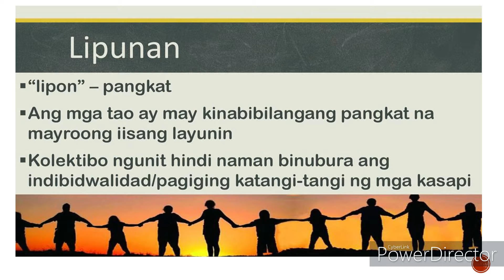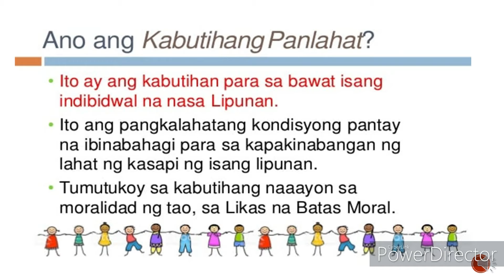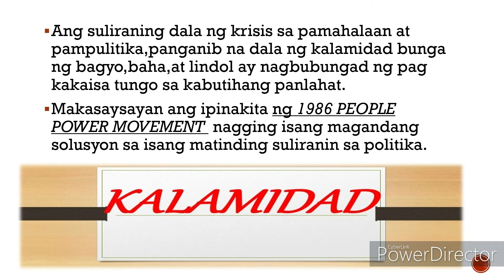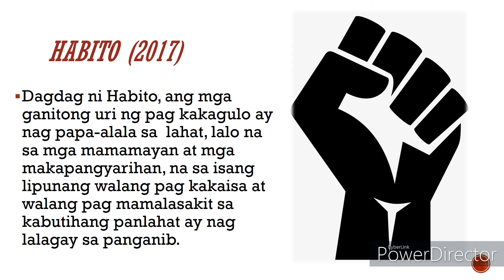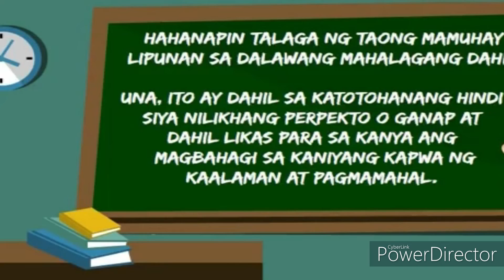Unang markahan ANG PAPEL NG LIPUNAN SA TAO 9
Aralin 1: Ang lipunan tungo sa kabutihan nating lahat